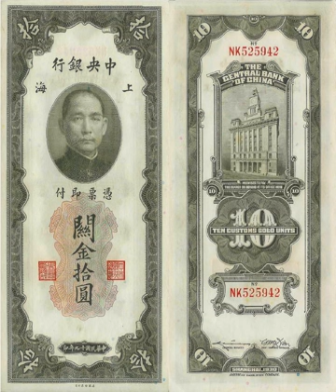Republic of China (1912–49) | Wikipedia audio article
This is an audio version of the Wikipedia Article:
Republic of China (1912–49)

- Socrates

SUMMARY
The Republic of China, in the period up to 1949, was a sovereign state in East Asia that occupied the territories of modern China, and for part of its history Mongolia and Taiwan. It was founded in 1912, after the Qing dynasty, the last imperial dynasty, was overthrown in the Xinhai Revolution. The Republic's first president, Sun Yat-sen, served only briefly before handing over the position to Yuan Shikai, former leader of the Beiyang Army. His party, then led by Song Jiaoren, won the parliamentary election held in December 1912. Song was assassinated shortly after, and the Beiyang Army led by Yuan Shikai maintained full control of the government in Beijing. Between late 1915 and early 1916, Yuan tried to reinstate the monarchy, before abdicating after popular unrest. After Yuan's death in 1916, members of cliques in the former Beiyang Army claimed their autonomy and clashed with each other. During this period, the authority of the Beiyang government was weakened by a brief restoration of the Qing dynasty.
In 1921, Sun's Kuomintang (KMT) established a rival government in the southern city of Guangzhou together with the fledgling Communist Party of China (CPC). The economy of the north, overtaxed to support warlord adventurism, collapsed between 1927 and 1928. General Chiang Kai-shek, who became KMT leader after Sun's death, started his military Northern Expedition campaign in order to overthrow the government in Beijing. The central government was overthrown in 1928 and Chiang established a new nationalist government in Nanjing. In April 1927, he massacred communists in Shanghai, which forced the CPC into armed rebellion, marking the beginning of the Chinese Civil War.
There was industrialization and modernization, but also conflict between the Nationalist government in Nanjing, the CPC, remnant warlords, and the Empire of Japan. Nation-building took a backseat to war with Japan when the Imperial Japanese Army launched an offensive against China in 1937 that turned into a full-scale invasion. After the unconditional surrender of Japan in 1945, fighting quickly resumed between the KMT and the CPC, with both sides receiving foreign assistance due to the ongoing friction between the Soviet Union and the United States. In 1947, the Constitution of the Republic of China replaced the Organic Law of 1928 as the country's fundamental law. In 1949, the Chinese Communist Party established the People's Republic of China, overthrowing the Nationalist government on the Chinese mainland, which retreated to Taiwan, and relocated its capital from Nanjing to Taipei.